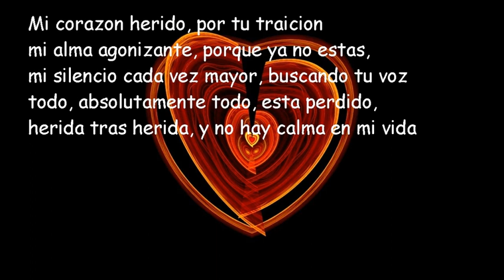Herida sobre herida Pedro Fernandez